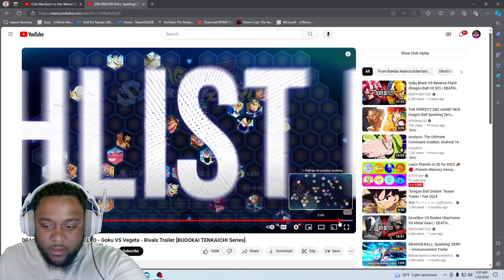Dragon Ball: Sparking ZERO- Goku vs Vegeta- Rivals Trailer REACTION!!!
Get ready for an electrifying reaction as we dive deep into the epic new Dragon Ball: Sparking ZERO trailer! Join me as I witness the ultimate showdown between Goku and Vegeta, two of the most iconic rivals in anime history. Brace yourself for an adrenaline-pumping experience as we unpack every intense moment, explosive attack, and jaw-dropping transformation showcased in this thrilling trailer. From the stunning visuals to the heart-pounding soundtrack, this trailer will leave you on the edge of your seat, eagerly awaiting the release of the game. So, grab your senzu beans and power up, because this reaction is going to be one for the books! Let's dive in and experience the hype together!